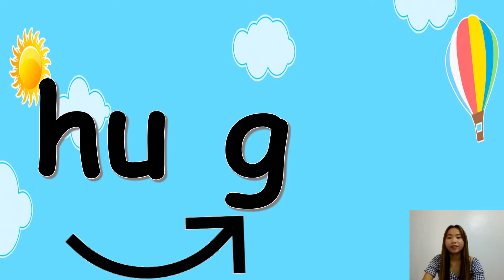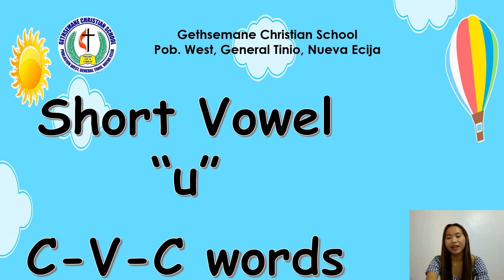CVC SHORT VOWEL u